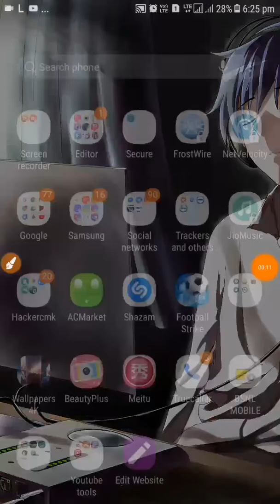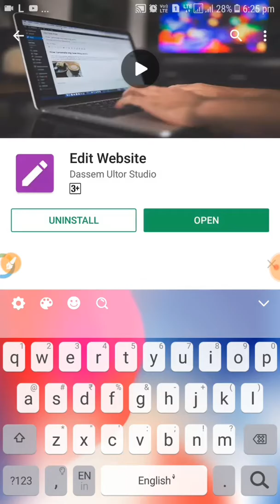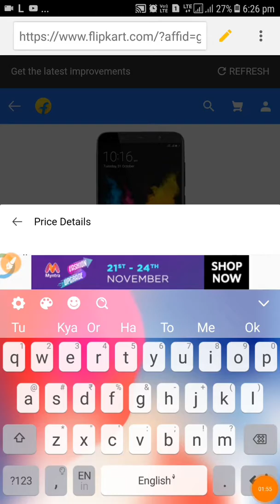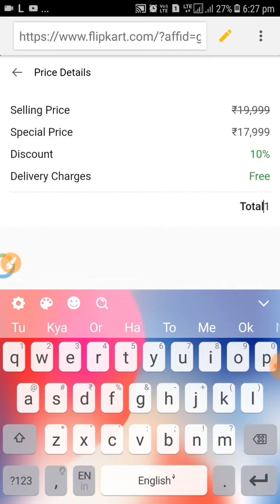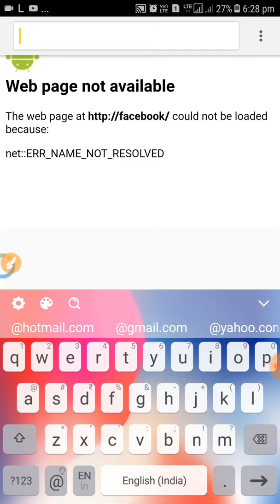How to edit website by using (edit web)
It is available in play store (edit website)